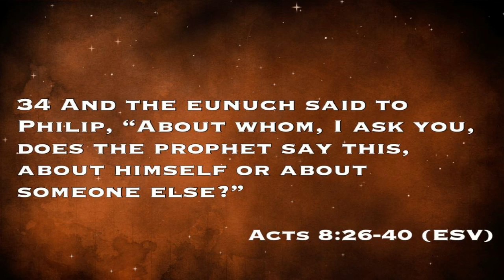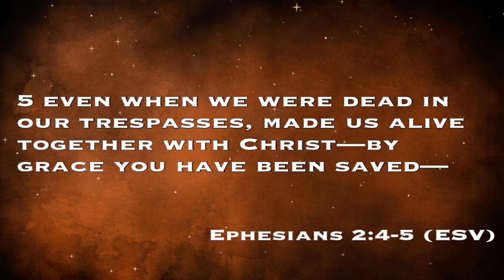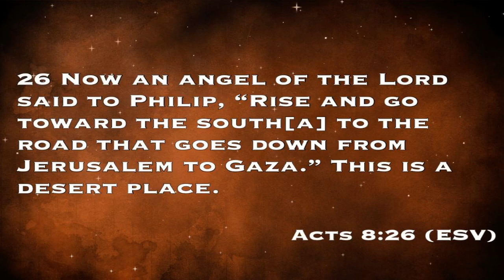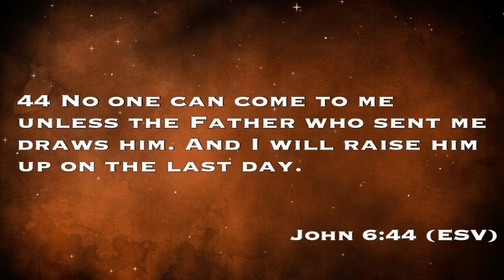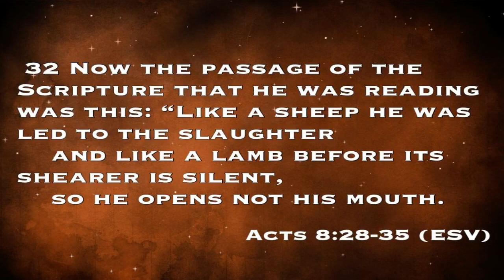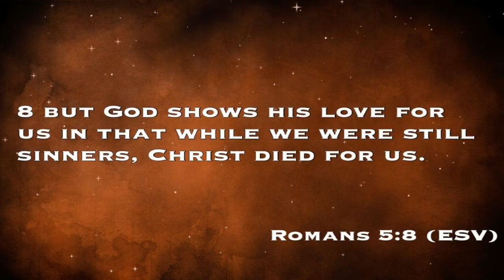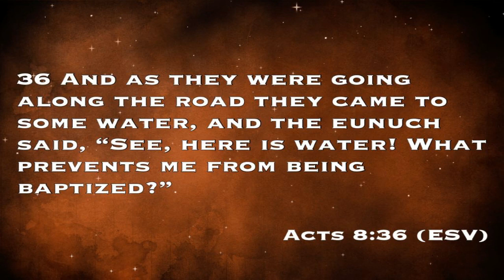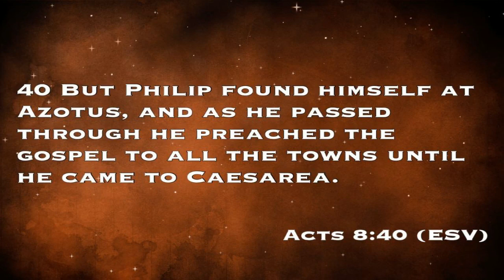05/09/2021 Service - Mother's Day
Anybody want to be used by God? Does that question excite or scare you? Do you quickly put some parameters on HOW you want to be used?Today we read about Philip and how he made himself available to be used by God. (Acts 8:26-40) Join us Sunday Mornings at 10:45am for our live Sunday morning service. Have questions about BBC?